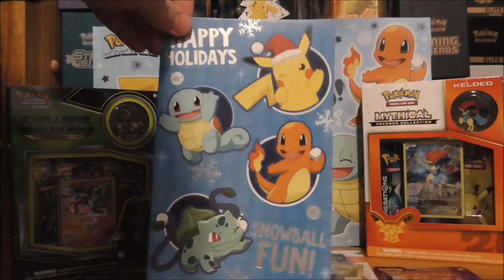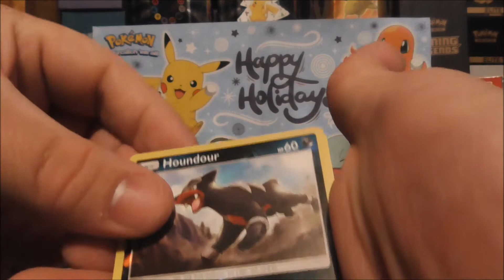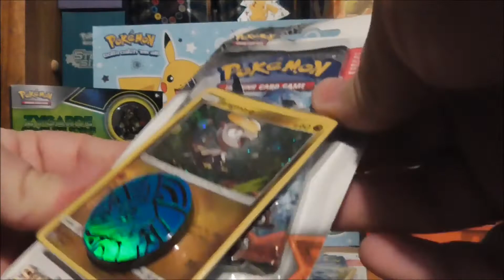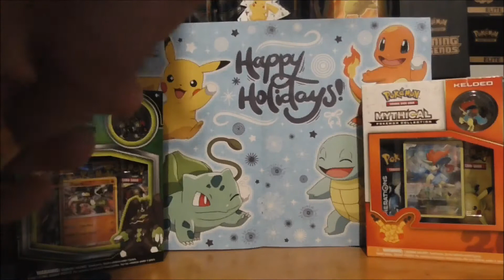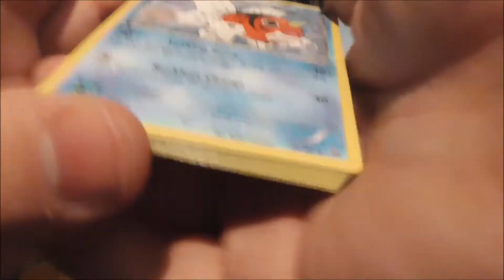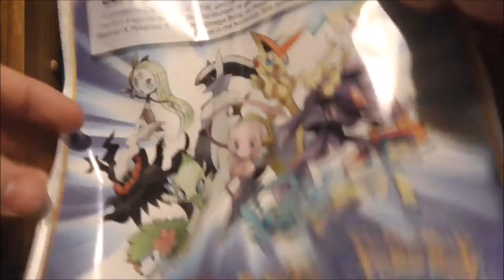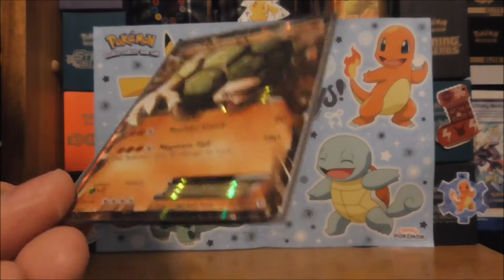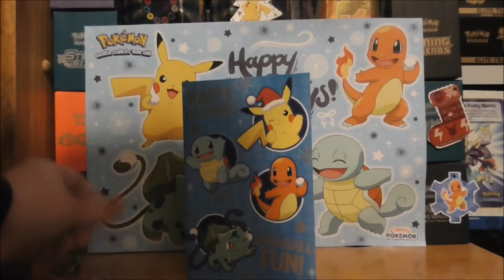Pokemon Card Christmas Special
Merry Christmas & Happy Holidays Welcome To This Years (PPM) Christmas Episode Last Year I Did 12 Days Of Boosters (Check Link) This Year I Just Got A Few Pokemon TCG Products & Opened Them In One Video